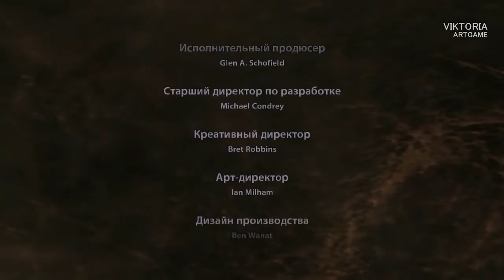Dead Space [глава 12] Финал - Побеждаем Разум Роя #27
Сложность игры - трудно
Действие игры происходит в 2508 году, когда от одного из таких кораблей, USG «Ишимура», добывающего полезные ископаемые на планете Эгида-7, поступает сигнал бедствия. C.E.C. высылает туда шаттл USG «Келлион» для выяснения обстоятельств. При попытке стыковки шаттл терпит крушение, и вся его команда оказывается на «Ишимуре», которая, как оказалось, имеет серьёзные повреждения. Неожиданно на них нападают агрессивные создания, напоминающие ожившие человеческие трупы, которые убивают двух членов команды; спастись сумели только три человека: старший офицер Зак Хэммонд, техник Айзек Кларк и специалист по компьютерным системам Кендра Дэниэлс. Они пытаются починить шаттл, но он взрывается, и принимается решение восстановить работоспособность «Ишимуры».